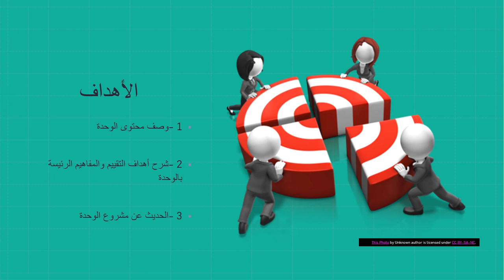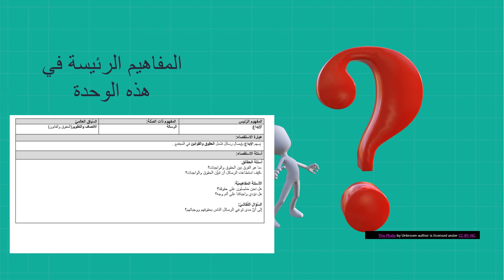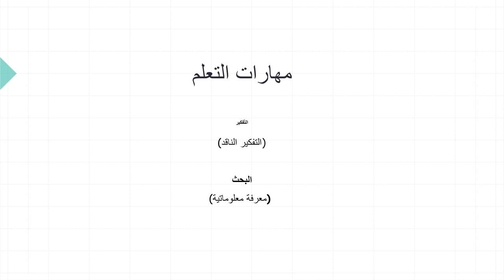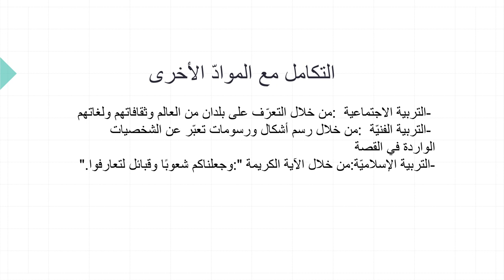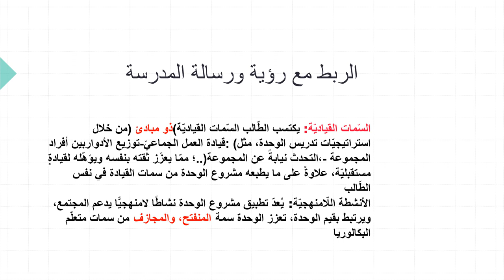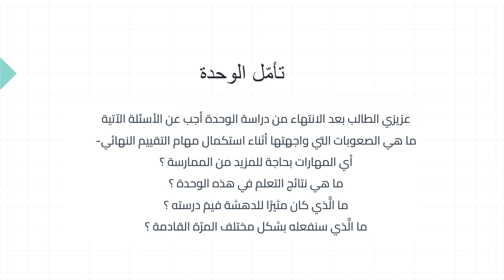أنا مبدع - اكتساب اللغة - الطور الثاني - المعلمة بيان جابر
وصف فيديو الوحدة

يقوم الفيديو بالتعريف بموضوعات الوحدة (أنا مبدع) وأبرز الأهداف المرجوّ تحقيقها.